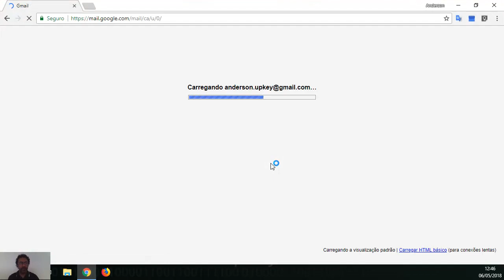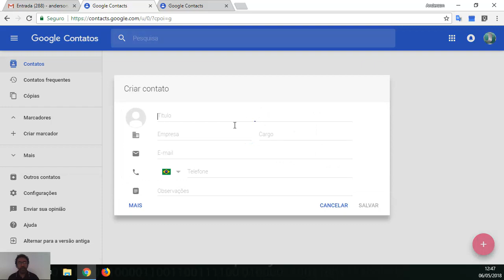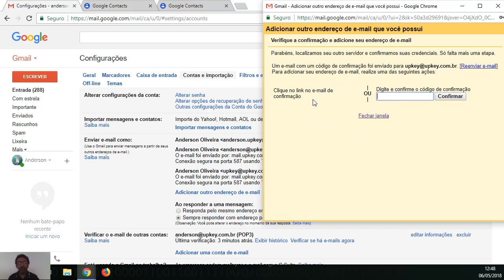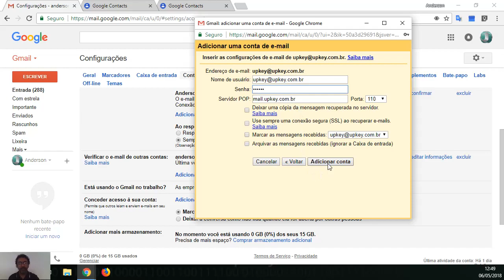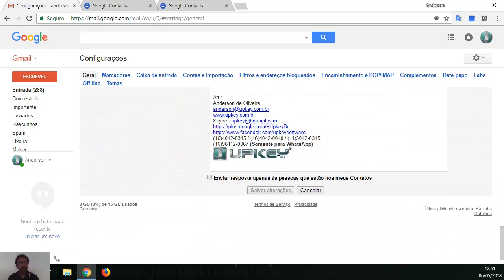Como usar os Aplicativos da Google - Gmail - Parte 2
Dicas de como adicionar uma outra conta de e-mail no Gmail e ter acesso aos e-mail em qualquer lugar